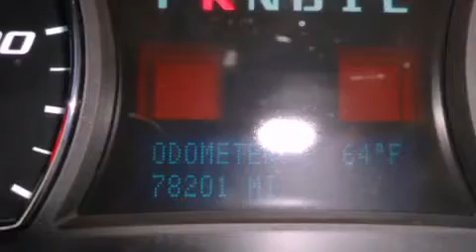2007 Chevrolet Tahoe Stoughton WI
Year : 2007
 Make : Chevrolet
 Model : Tahoe
 Engine : 8 cyl., 5.3, fuel injected
 Trans . : automatic
 Exterior : white
 Miles : 83,969
 Interior : dark titaniumlight titanium
 Stock : 6120376A